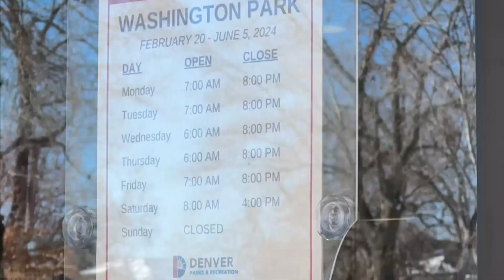Denver opens cooling centers during heat wave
The City of Denver is opening cooling centers in the recreation centers and some library locations during the heat wave.